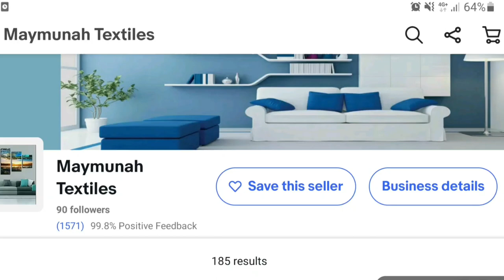Maymunahtextiles Ebay || 100% COTTON HONEYCOMB WAFFLE EFFECT WASHABLE SOFA BED CHAIR BLANKET THROW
#100% COTTON HONEYCOMB WAFFLE EFFECT WASHABLE SOFA BED CHAIR BLANKET THROW

Ebay Shop Online Link ⬇️